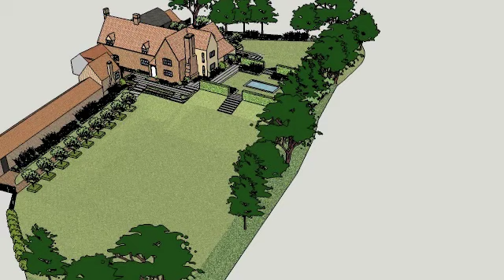Manor Farm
A large project on cambs beds border which will be the last phase of total farmhouse renovation and extension. Scheme uses  traditional formal style to the front and a contemporary style to the rear to complement the modern extension.

Scheme is now approved by Conservation and English Heritage and will be started in Autumn 2013.